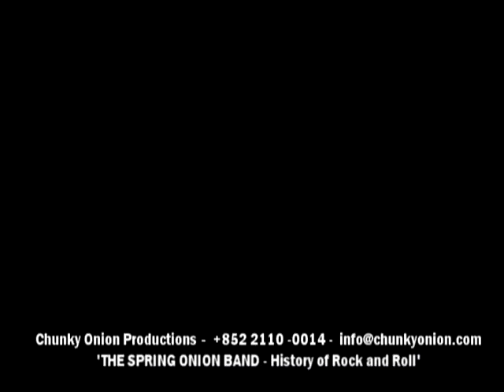Chunky Onion Productions - The Spring Onion Band